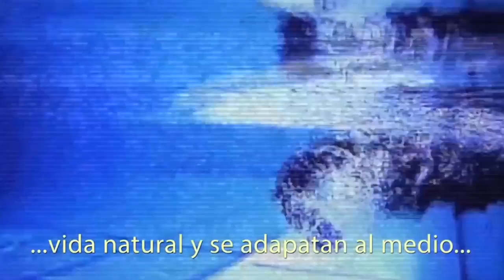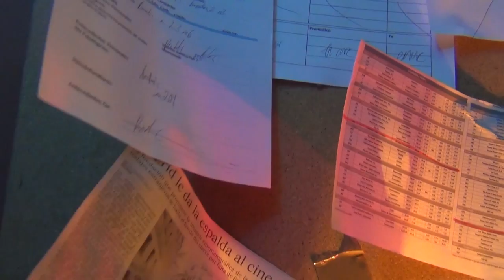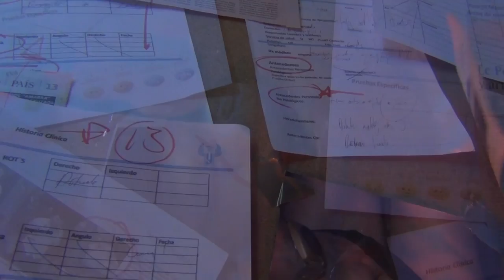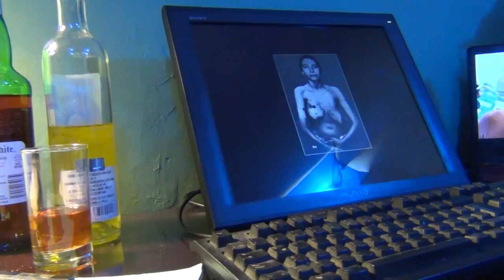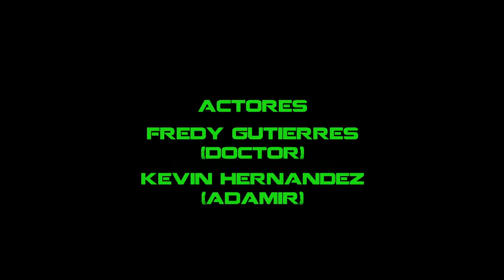Caso 07D - Cortometraje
El Doctor Gustavo Echeverría es un investigador obsesionado por validar sus descubrimientos interviniendo humanos. Tiene el conocimiento para mejorar al ser humano, pero las condiciones de sus víctimas lo limitan a continuar.

Cada caso es una pieza de rompecabezas que intenta embonar, faltan pocas piezas y el resultado está a un solo caso.